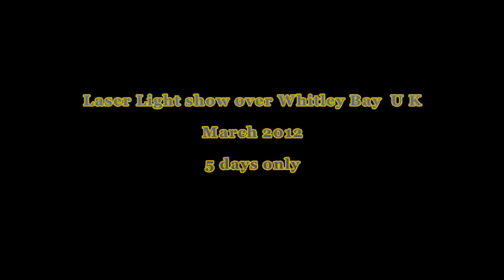Global rainbow laser light show over Whitley Bay UK March 2012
Whitley Bay bathed in coloured light with laser beams by Global Rainbow  from the area of St Mary's Lighthouse between 6pm and midnight. 1st March - 5th March 2012.
LASER...Light Amplification by Stimulated Emission of Radiation